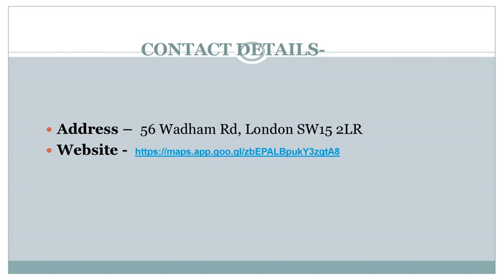Looking for the best Cladding in Roehampton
Are you looking for the Best Cladding in Roehampton? Then visit Riverside Metal Roofing & Cladding. Their certified specialists are dedicated to delivering top-quality metal roofing solutions. From expert roof installation to meticulous roof repairs and thorough maintenance, they cater to a diverse range of metal roofing systems and cladding. They focus on providing high-performance roofing and cladding systems for commercial, industrial, and residential properties. With a commitment to excellence, they ensure durable and reliable roofing solutions that withstand the test of time. Visit them for more info.